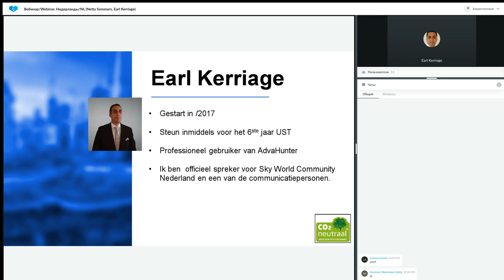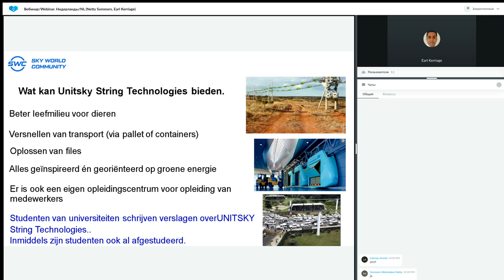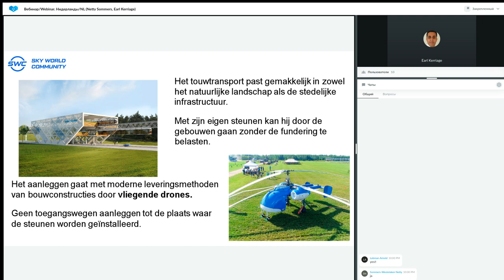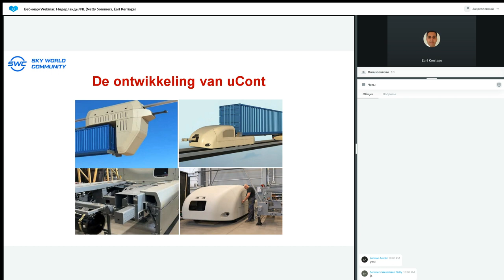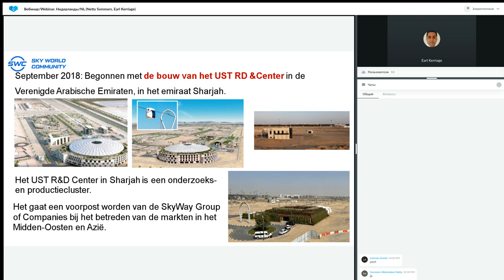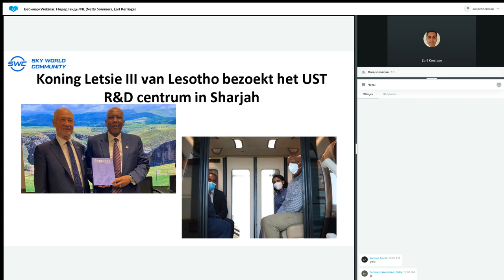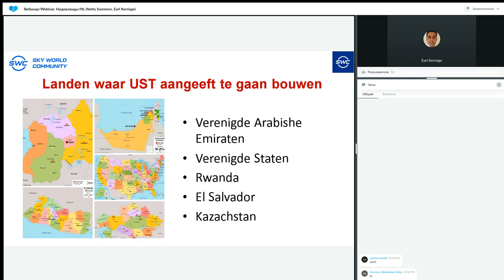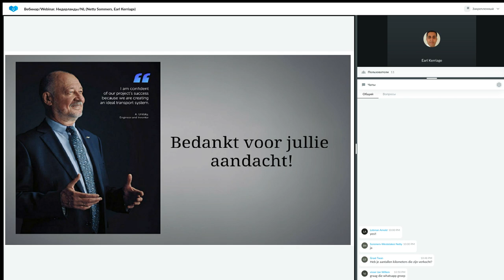Presentatie Technologie van 09.03.2023. Spreker: Netty Sommers en Earl Kerriage